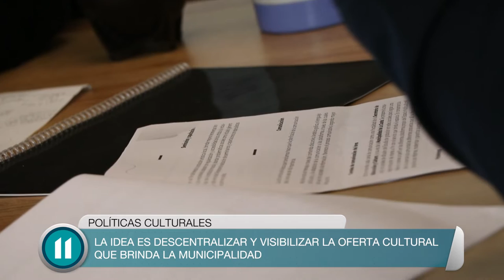Fortaleciendo las políticas culturales costeras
Los titulares de Cultura y Educación presentaron proyectos al intendente Cristian Cardozo. La idea es descentralizar y visibilizar la amplia oferta cultural que brinda la Municipalidad.